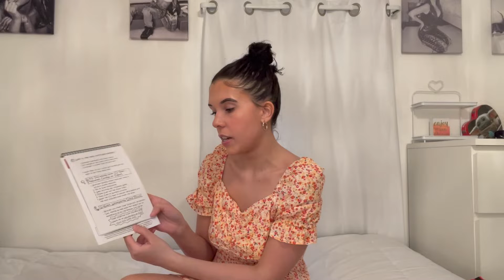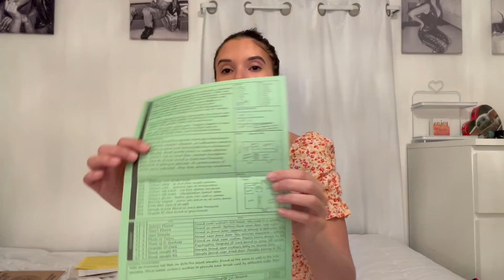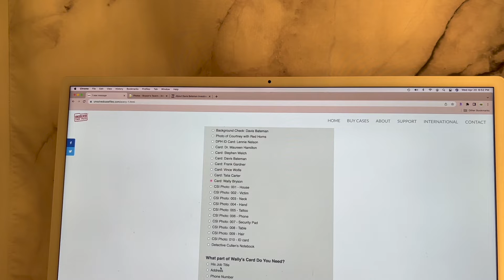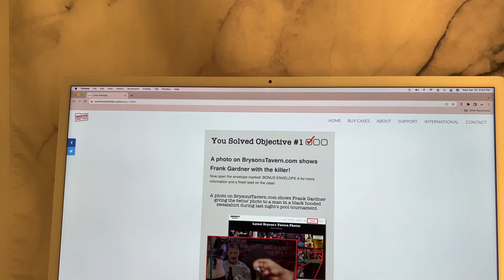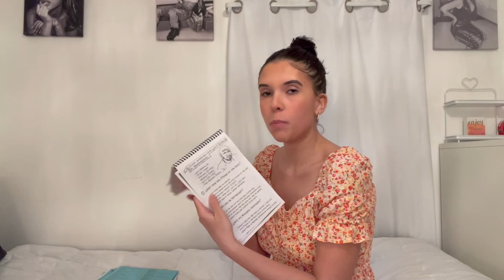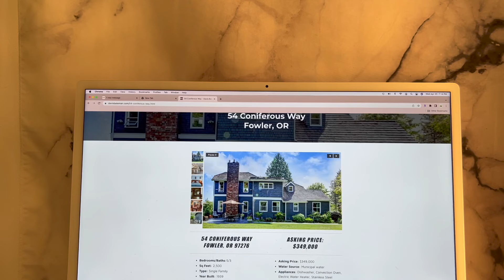UNSOLVED CASE FILES MYSTERY MURDER GAME! AVERY & ZOEY GARDNER CASE.. let's play!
hi everyone! today we're doing another unsolved case files game. this one was super fun to do so i hope you enjoy it!